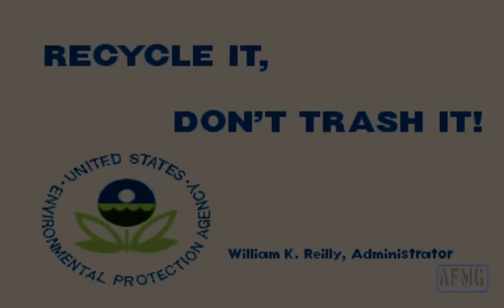Dungeons & Dragons: Tower of Doom - Cleric Longplay